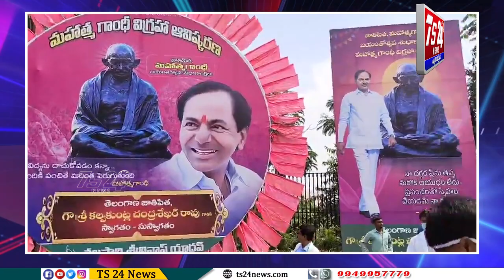మహాత్ముని స్ఫూర్తితో రాష్ట్రాన్ని సాధించిన కేసీఆర్‌: మంత్రి తలసాని |TS24 News